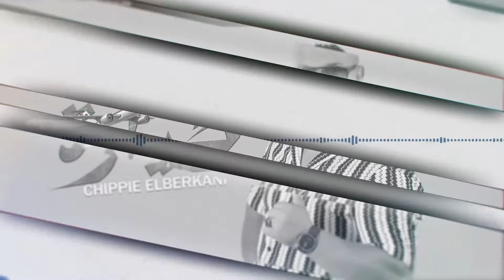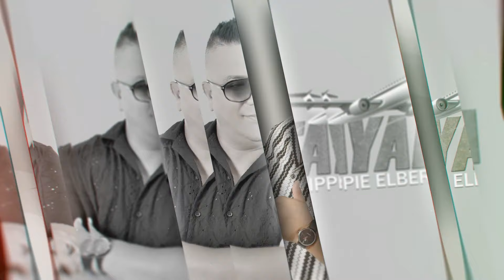Chippie El Berkani - TAYARA | Exclusive Lyrics Video 2024 | الشيبي البركاني - الطيارة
Chippie El Berkani le Marocain Artiste de la région de l'este populaire chanteur specialisé on l'art de Reggada et le pop depuis 1990 jusqua prèsent.